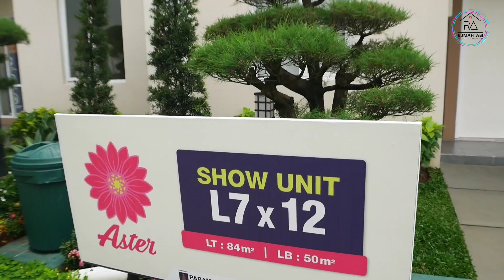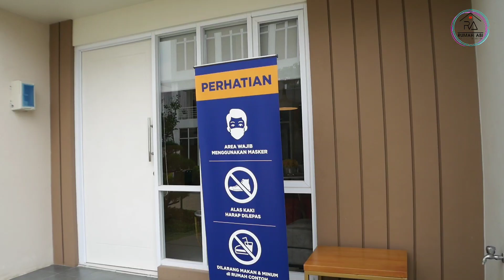Inspirasi Rumah 1 Lantai dengan Lantai Mezzanin, indahnya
Inspirasi rumah 1 lantai dengan lantai mezzanin yang sangat indah.

Rumah ini adalah show unit di perumahan paramount petals di daerah bitung Kabupaten Tangerang. Aksesnya sangat dekat dengan exit tol bitung. Dan lokasinyapun cukup strategis.

Nah untuk rumah contoh yang saya review ini tipe nya aster, luas tanahnya 7x12 meter. Dan rumah ini memiliki 3 kamar tidur, 1 ruang tamu, 1 kamar mandi, carport, dan juga dapur.

Info mengenai rumah ini bisa hubungi langsung ke marketingnya.

Untuk kepentingan iklan di Rumah Abi
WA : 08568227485